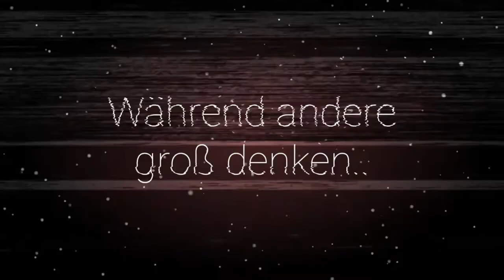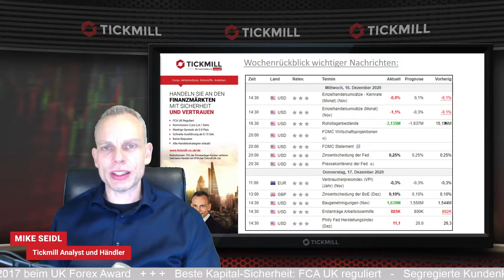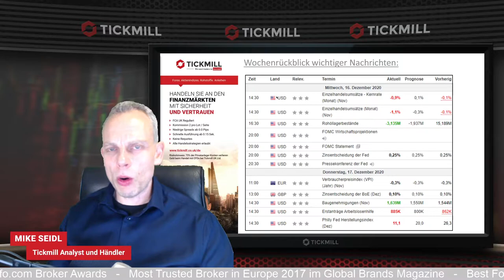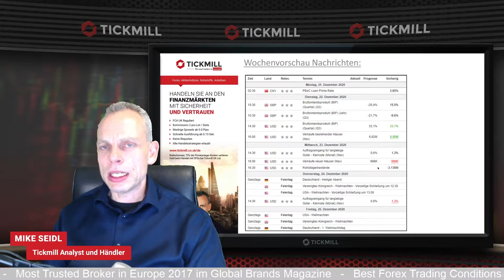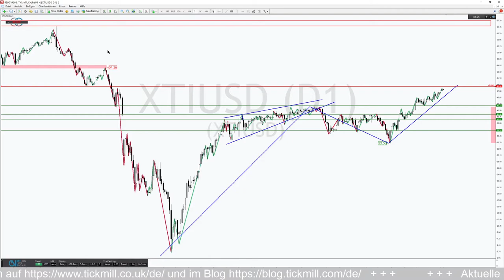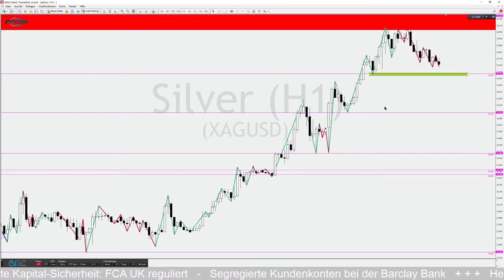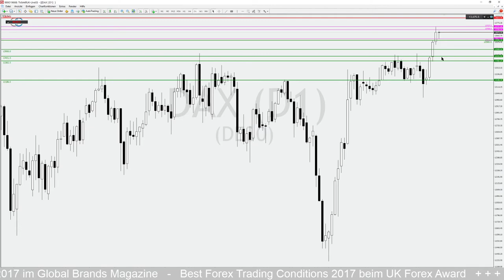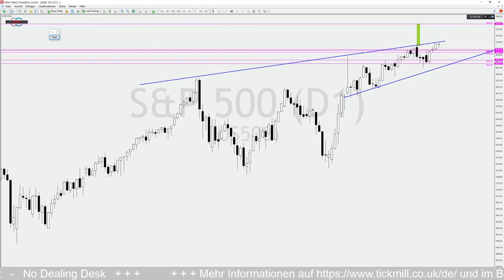Der billige Dollar treibt Öl weiter deutlich nach oben!